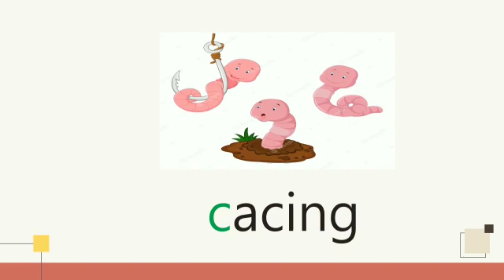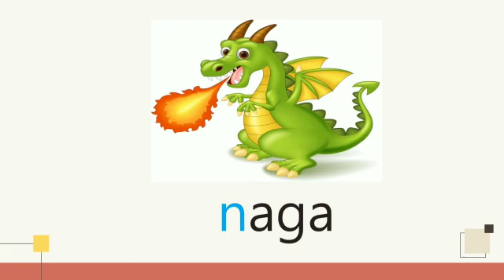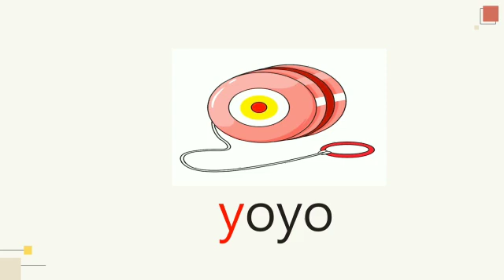Ayo Belajar Huruf Alfabet ( huruf kecil )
NAMA : SILVI ANGGRAENI WIDIANINGSIH
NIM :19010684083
KELAS : 2019B